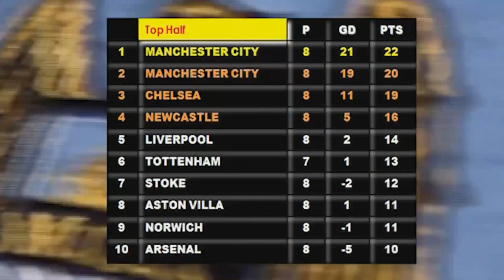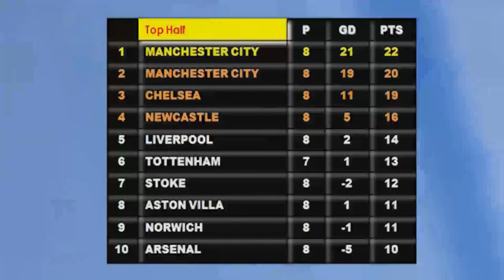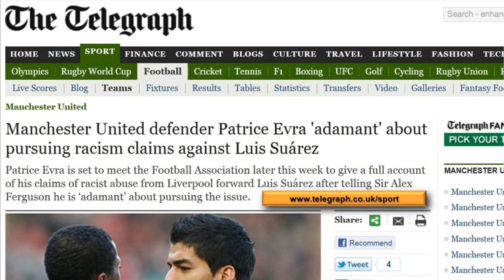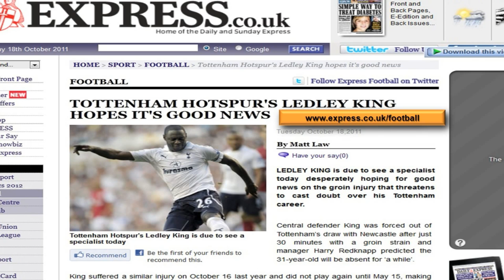Newcastle-Spurs Best Fans Best Moments, Removing Relegation - Hoohaa Sports Today 18/10/2011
Today, we review the weekend that was in the Premier League, which includes some of the best moments of the Newcastle-Spurs Viewing Party. We also look into some of the news making headline, especially the absurd idea of scrapping relegation altogether.